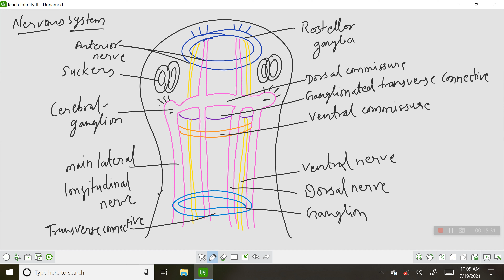Excretory system and Nervous system in Taenia solium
Zoology
Paper Invertebrate
Unit 2
B.Sc 1 year / B.Sc B.Ed 1 year